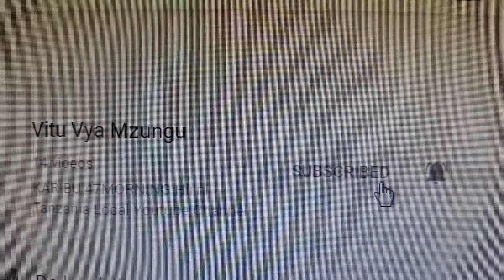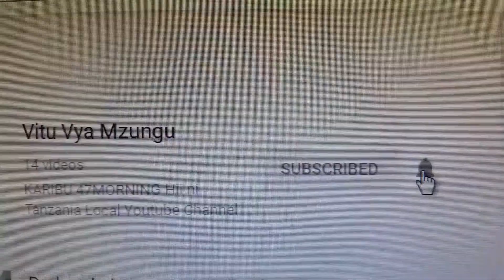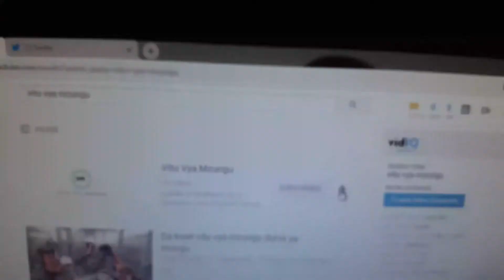VIATU VIKALI VYA KIKE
Hi ni list ya viatu vya kike vinavyofanya vizuri sokoni na kuvutiwa na wanawake wengi. takwinmu hii ni kutokana na chart za mauzo mbali mbali katika mitandao na masoko ya mitandaoni kama vile amazon,ebay na kwingineko.